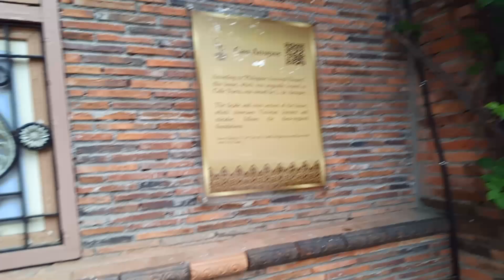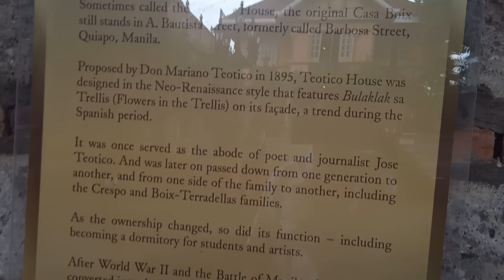Las Casas Filipinas l Desclaimer: no copyright infregiment the sounds belongs to the owner...